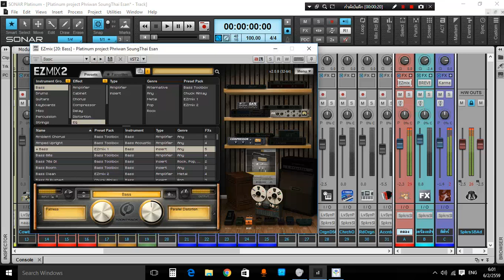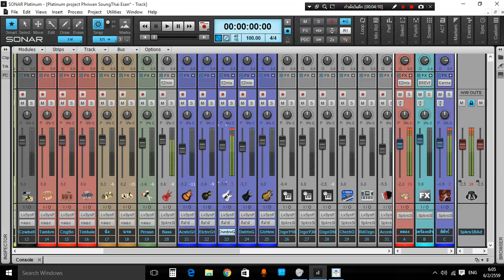ทดสอบเอฟเฟค EZmix 2.0.8 จากท่าน อ.Lerdsuriya Yarach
คลิปวีดีโอนี้จัดทำเพื่อทดสอบโปรแกรม มีตรงการละเมิดลิขสิทธิ์แต่อย่างใด
ผิดพลาดประการใดขออภัยไว้ณที่นี้ด้วย